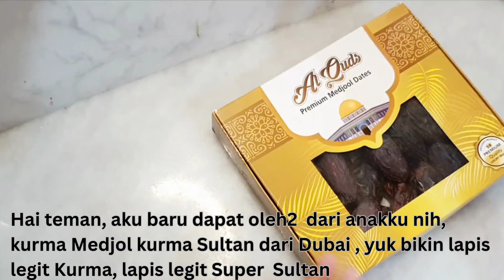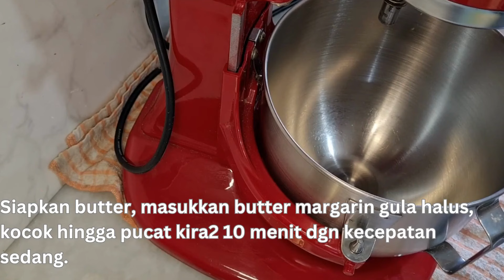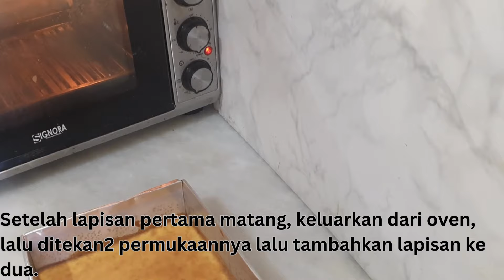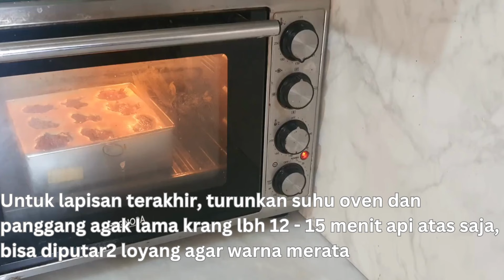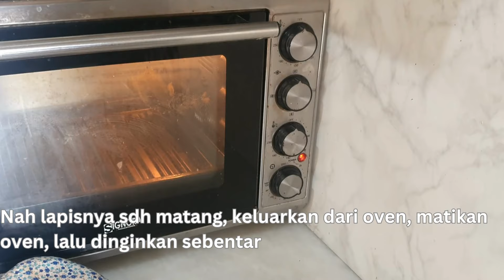JANGAN BIKIN LAPIS LEGIT KURMA, KALAU BELOM COBAIN YANG SATU INI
Hai temans. apa kabar semua ? semoga baik dan sehat2 ya...

Kali ini dapur ny anie mau berbagi resep yang special berhubung aku baru dapat oleh2 kurma sultan dari anak di Dubai.

Nah bahan apa saja yang dipakai dan gimana cara buatnya.. Yuk simak videonya sampai tuntas..

Loyang yang dipakai ukuran 18x18x7cm

Bahan A
150 gram Wisjmann
150 gram Butter Segitiga
75 gram blue band
110 gram gula halus

Bahan B
30 kuning telur
110 gram gula pasir
1sdt vanilla essens
1sdt rhum ( optional )
8 gram terigu pro sedang
1 sachet SKM,

Topping
15 - 20 Kurma tergantung besar / kecil nya.

Kalo ada pertanyaan boleh tulis di kolom komentar ya.

Apabila ada yang berminat untuk memesan, bisa kontek no wa ini 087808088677.